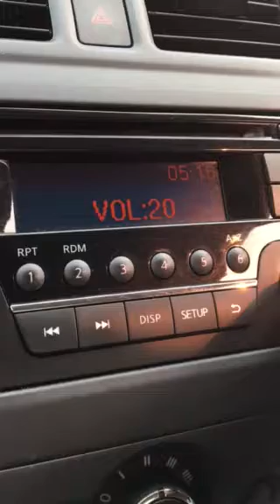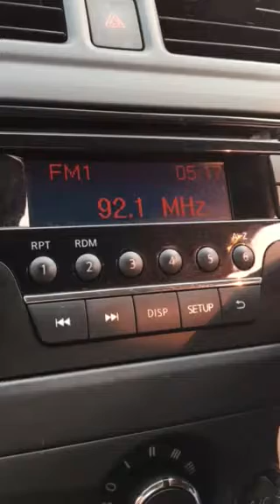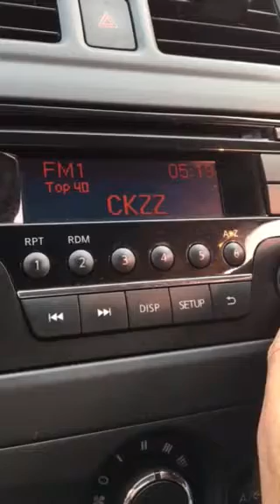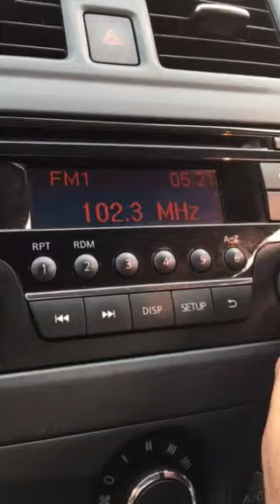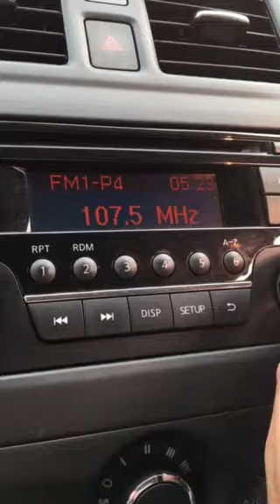Vancouver, British Columbia FM Bandscan - August 22, 2018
Taken at Stanley Park just north of downtown Vancouver.

88.1-CBU-2-FM/Vancouver (repeater of CBU-AM; CBC Radio One)
88.5-CBU-1-FM/Abbotsford (repeater of CBU-AM; CBC Radio One)
88.9-CBUX-FM-1/Victoria (repeater of CBUX; Ici Musique)
89.1-CKYE-1/Surrey (repeater of CKYE)
89.3-KUGS/Bellingham
89.5-CHWK/Chilliwack (classic hits; The Drive)
89.7-CJSU/Duncan (adult hits; Juice FM)
90.1-CJSF/Burnaby (public radio; Simon Fraser University's station)
90.5-CBCV/Victoria (CBC Radio One)
90.9-CBUX/Vancouver (French; Ici Musique)
91.3-CJZN/Victoria (alternative; The Zone)
91.7-CKAY/Gibsons (classic hits; Coast FM)
92.1-CBU-FM-1/Victoria (CBC Music)
92.5-CKKS-1/Abbotsford (repeater of CKKS; top 40/CHR; KiSS Radio)
92.9-KISM/Bellingham (classic rock)
93.1-CKYE/Vancouver (multicultural; Red FM)
93.3-KUBE/Seattle
93.5-Bleedover from CJJR
93.7-CJJR/Vancouver (country; JR FM)
93.9-Bleedover from CJJR
94.1-KSWD/Seattle
94.3-Bleedover from CFBT
94.5-CFBT/Vancouver (top 40/CHR; Virgin Radio)
94.7-Bleedover from CFBT
94.9-KUOW-FM/Seattle
95.3-CKZZ/Vancouver (hot AC; Z95.3 (and yes, it's pronounced zed, not zee))
95.7-KJR-FM/Seattle
96.1-CHKG/Vancouver (multicultural; Fairchild Radio)
96.5-KJAQ/Seattle
96.9-CJAX/Vancouver (adult hits; Jack FM)
97.3-KIRO-FM/Tacoma
97.5-Bleedover from CBUF
97.7-CBUF/Vancouver (public; Ici Radio-Canada Premiere)
98.1-KING-FM/Seattle
98.3-CKSR/Chilliwack (AC; Star)
98.5-CIOC/Victoria (AC; Ocean)
98.9-KNUC/Seattle
99.3-CFOX/Vancouver (alternative)
99.7-K259CY/Bellingham
99.9-KISW/Seattle
100.3-CKKQ/Victoria (rock; The Q)
100.5-CFRO/Vancouver (public; Co-Op Radio)
101.1-CFMI/New Westminster (classic hits; Rock 101)
101.7-Either CHLY/Nanaimo (eclectic) or CIVL/Abbotsford (Univ of Fraser Valley's station)
101.9-CITR/Vancouver (UBC's station)
102.3-CKWV/Nanaimo (hot AC; The Wave)
102.5-KZOK/Seattle
102.7-CKPK/Vancouver (alternative; The Peak)
103.1-CHTT/Victoria (top 40/CHR; KiSS)
103.5-CHQM/Vancouver (AC; QMFM)
104.3-CHLG/Vancouver (classic hits; LG 104.3)
104.9-CKKS-2/Vancouver (repeater of CKKS; top 40/CHR; KiSS Radio)
105.3-(Faintly) KCMS/Edmonds
105.7-CBU-FM/Vancouver (CBC Music)
106.1-KBKS/Tacoma
106.5-KWPZ/Lynden
106.9-Toss between CHWF/Nanaimo and KRWM/Bremerton
107.1-CKQC/Abbotsford (country; Country 107)
107.3-CHBE/Victoria (hot AC; Kool FM)
107.5-(Faintly) CKKS/Chilliwack (top 40/CHR; KiSS Radio)
107.7-CISF/Surrey (AC; Pulse)